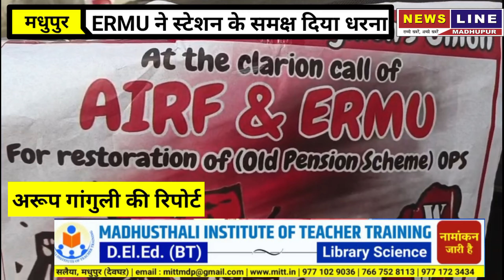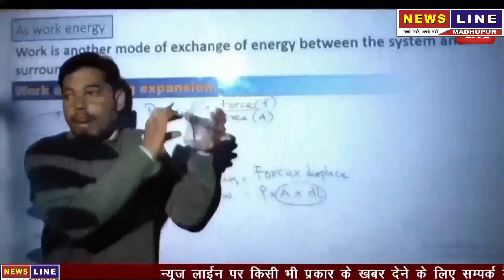ERMU के सदस्यों ने अपनी मांगों को लेकर स्टेशन परिसर में दिया धरना।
‎@News Line Jharkhand
‎@News Line Madhupur
‎@DC Deoghar